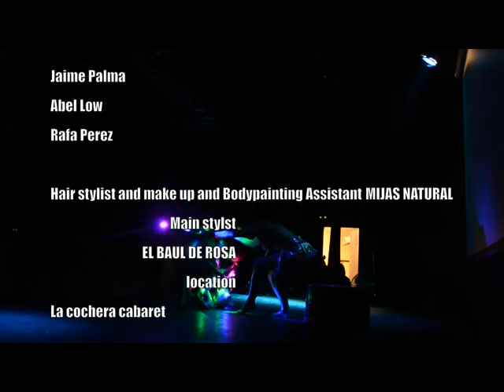11eleven Acto 4 (11)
Thetare Performance about contempotrany arts as Bodypainting, lightpainting, contemporary dance, music and mopre...

11 Eleven

CREDITOS

- Director
Erasmo Daaz

- Production Managers:
Josefa Merchan - Jorge Manuel Sanchez Sanchez

- Directora Actores:
Ursula Ruiz Perez

- Director Musical:
Jorge Manuel Sanchez Sanchez

- Directores Fotografia:
- Rafa Avila; Camara 2
- Juan Manuel Mateo Camara 3

- Actores:
- Venus - Su Mel Vigo.
- Sacerdotisa - Ursula Ruiz Perez.
- Avatar1 - Abeli DLow
- Avatar 2 - David Gil.
- Vocal 1 - Jaime Palma.
- Vocal 2: Ramon Arevalo.
- Sacerdore : Rafa Ruiz.

- Peluqueria, Make up, Asistencia de estilismo y Bodypainting
Mijas Natural Estética Estilismo

- Estilismos y atrezzo.
El Baul de Rosa

Asistentes de Produccion:
- Hierros Colmenar
- Alumisur.
- Puerto de Malaga.
- Felipe Cejas Ramirez.
- Eventos Barcelona.

- Asociacion Profesional Bodypainting España
- Asociación Mundial Bodypainting.
- Federacion Mundial Lightpainting.

Localizaciones:
- Museo Picasso Malaga.
- La Cochera Cabaret.

Medios de Comunicación:
- Canal sur Radio.
- 101 tv.
- Radio victoria.
Agradecimientos especiales:

- Escuela Superior Danza Contemporanea Malaga.
- Union general Actores Malaga